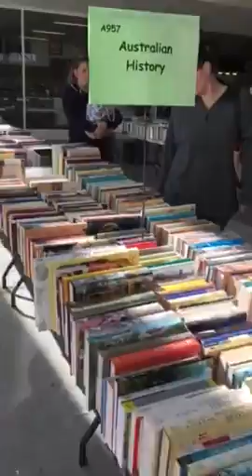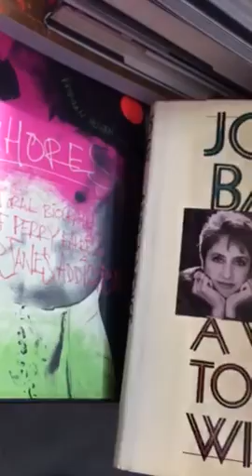Walk through at Lifeline Fair at Thoroughbred Park Canberra 16.9.16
Usually on four times a year with proceeds going to Lifeline to help run the brilliant things they do for Canberra. They also had more items on the other side including games, puzzles, magazines, encyclopedias, Sci-fi, rare and collectible books in the closed bar. Walk through at Lifeline Fair at Thoroughbred Park Canberra 16.9.16